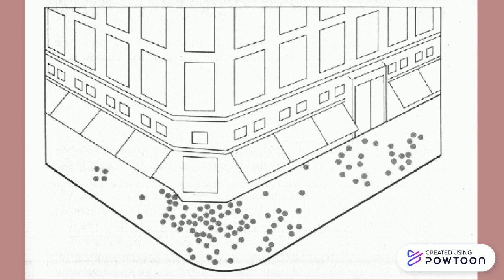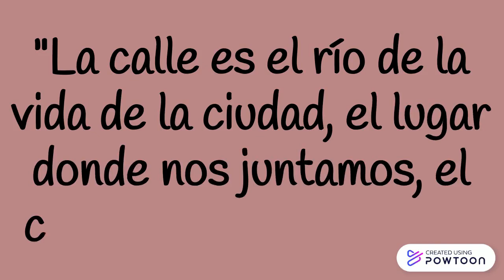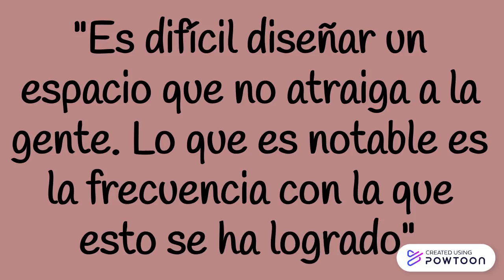William H. Whyte